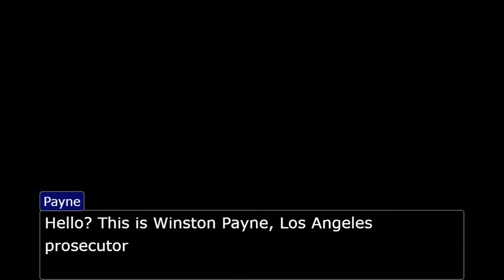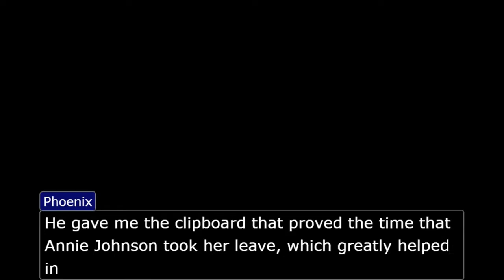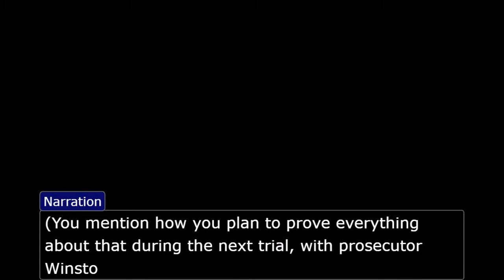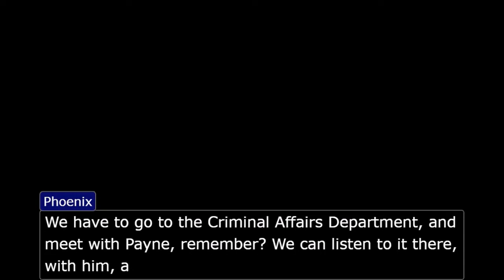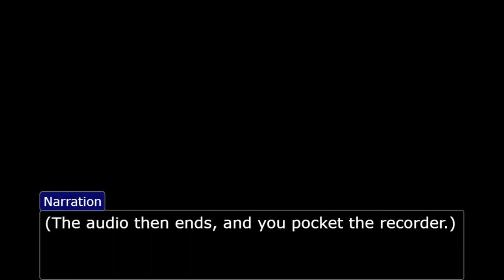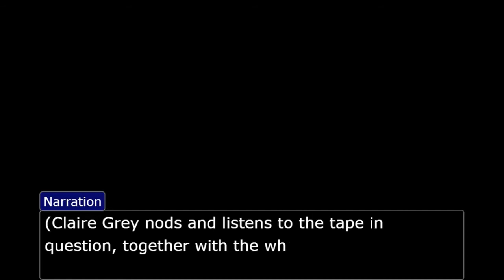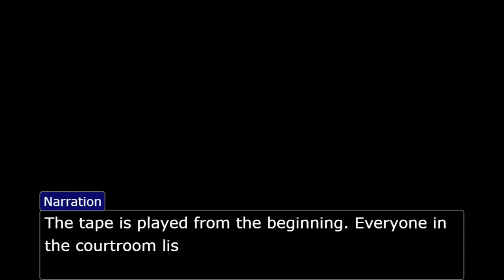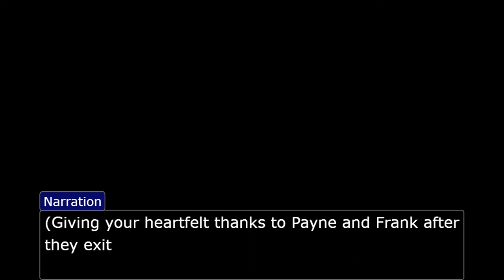Phoenix Wright: AI Attorney - Someone Else's Turnabout?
The third of these co-writing 'partnerships' with AI Dungeon GPT-3 (Dragon model). The most ambitious one yet, probably.
You should probably watch the one before this, if you haven't, to get the context of the beginning. Expand the description for comments, explanations, and a link to the original script.

I saw the opportunity for a good story from the end of the last trial, which I admit was a bit off-the-rails and underwhelming. I thought, in-universe, Phoenix would suspect the quick trial of Maya Fey, right? So I took that and made a premise off of it. And here we are now.

As before, copious reloading, and some redirection, editing, and player input was needed. The most input from me, aside from the beginning was during the trial, really, and for mostly Payne, so that things don't go so off the rails. Most surprise plot points (Edgeworth's former fiancee threw me for a loop) were from the AI.

It seems the AI is fond of female clerks being involved, from this case and the first one I tried. No dramatic breakdown from Mr. Edgeworth though, which I guess seems true to his character.

I'm also surprised that concepts like the Criminal Affairs Department, and a person named Terry Fawles, are present in the real Ace Attorney (I know this from quick Google searches: I'm still in the process of playing the first game and haven't encountered these concepts yet).